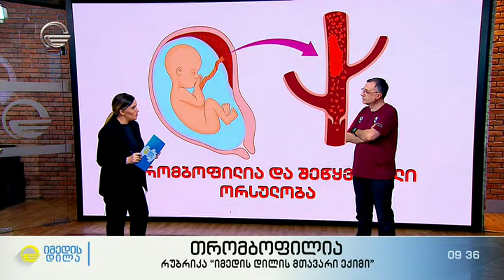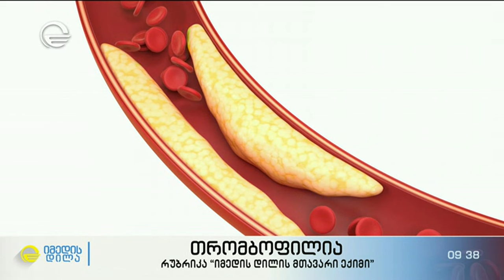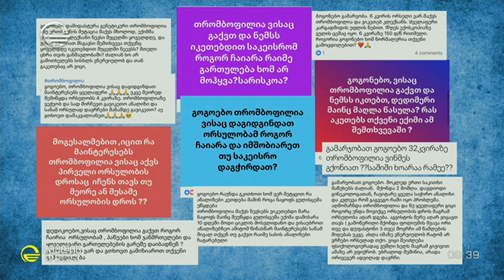თრომბოფილიის მართვა და რისკები-რუბრიკაში "იმედის დილის" მთავარი ექიმი